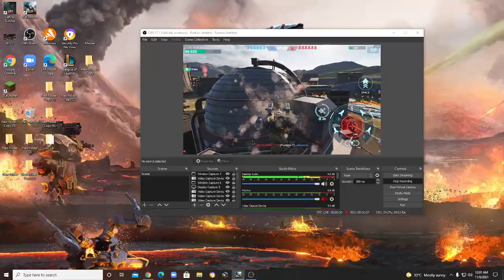I GOT STUCK XD